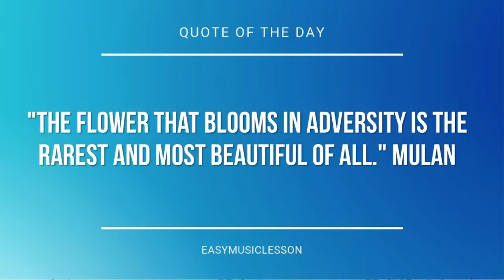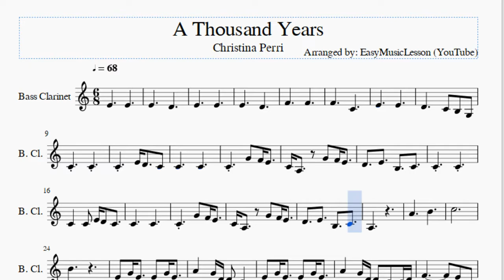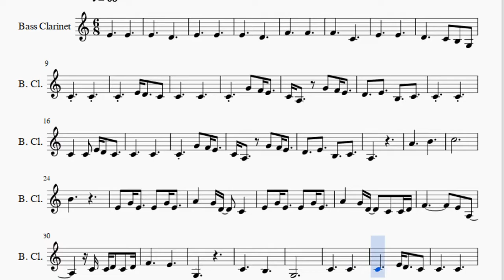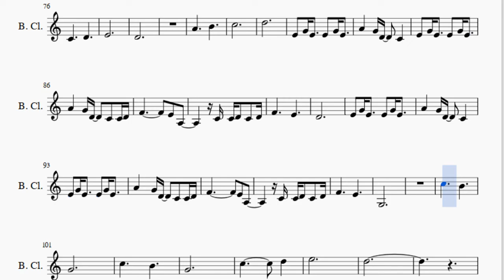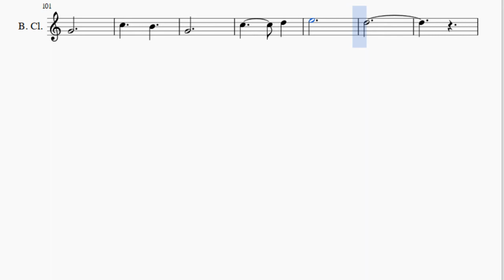Bass Clarinet Sheet Music: How to play A Thousand Years by Christina Perri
Here is a sheet music/tab video on the song A Thousand Years by Christina Perri on the bass clarinet. A bass clarinet sheet music arrangement which is transposed to notes that are easily played by bass clarinet, for the song A Thousand Years by Christina Perri.

EasyMusicLesson teaches you to play the your favorite instrument, through well-arranged sheet music so that you too can learn how to play A Thousand Years by Christina Perri on the bass clarinet as fast as you can. A bass clarinet sheet music with backing tracks to help your play the song better.

Notes of the tutorial:
E4 E4
E4 D4
E4 E4
E4 D4
F4 F4
F4 C4
E4 E4
D4 C4 B3 G3
C4 C4
C4 E4 D4 C4
C4 C4
C4 G4 F4 E4
C4 A3 G4 F4 E4
D4 E4 B3 C4
C4 C4
C4 C4 E4 D4 C4
C4 C4
A3
A4 B4
C5
B4
E4 G4 E4 E4 G4 E4
A4 G4 D4 C4
A4 G4 D4 C4 C4 D4
F4 E4 A3
C4 C4 D4 C4 D4
F4 E4
G3
C4 B3
G3
C4 C4
C4 C4
C4 C4
C4 G4
E4 G4 F4 E4
A3
A4 B4
C5
B4
F4 E4 A3
F4 E4
D4
F4 E4 A3
F4 E4
G4
E4 C5
B4 G4
E4 C5
B4 G4
C5 D5
C5 G4
C5 E5
C5 G4
C4 D4
E4
D4
A4 B4
C5
D5
F4 E4 A3
F4 E4
D4
F4 E4 A3
F4 E4
G3
C5 B4
G4
C5 B4
G4
C5 D5
E5
D5